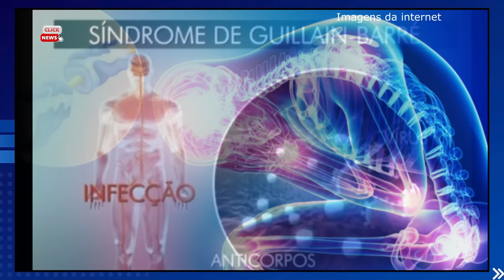“M0RRE HOJE”: APRESENTADOR CÉSAR TRALLI, DA TV GLOBO ao vivo anuncia triste perda para o jornalismo